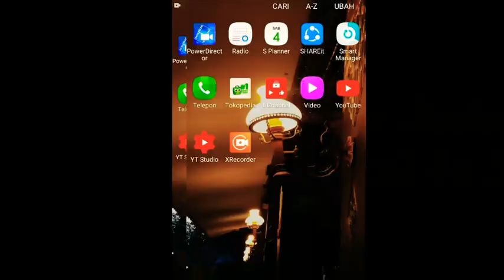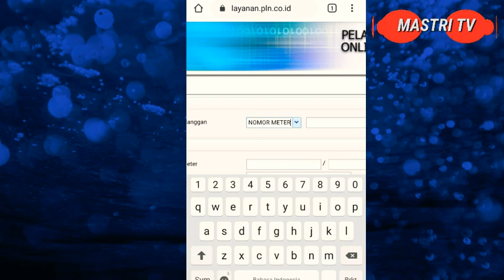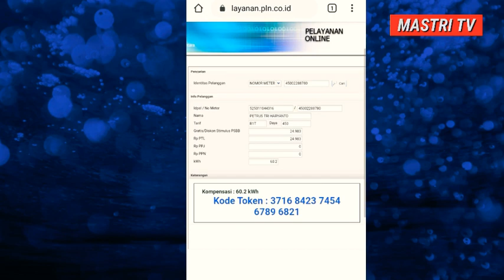CARA MENDAPATKAN TOKEN LISTRIK GRATIS DARI PLN SANGAT MUDAH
Tutorial cara mendapatkan token listrik gratis dari kompensasi pemerintah yang diberikan untuk 3 bulan mulai april mei juni
bagi pelanggan R1T 450 / R1T 900

cukup masukkan No pelanggan dan cari
beres